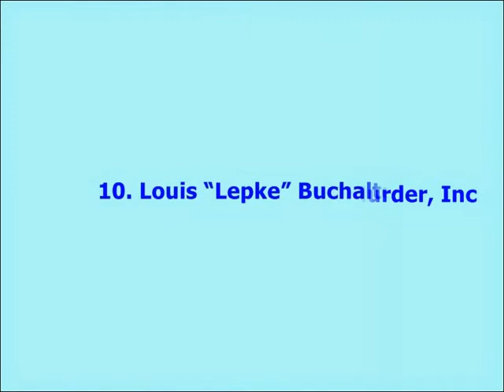10 Terrifying Employees Of Murder, Inc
10 Terrifying Employees Of Murder, Inc